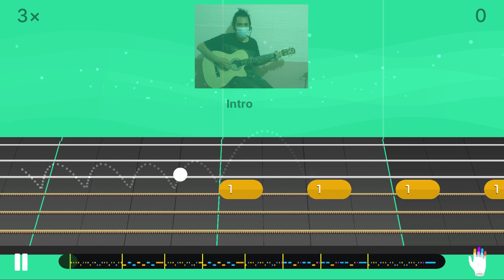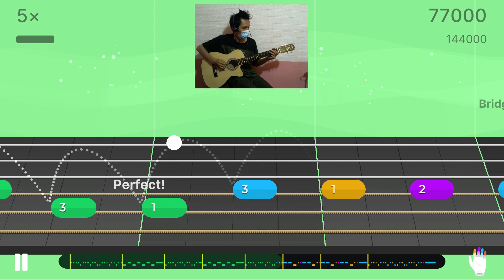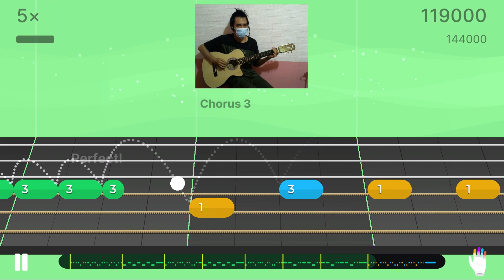Ruby - Kaiser Chiefs | Basic Riff - Level 1 | Gold - Perfect | Camera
Title: Ruby
By: Kaiser Chiefs
Genres: Alternative, Rock

Version: Basic Riff
Level: 1

Gold
Perfect